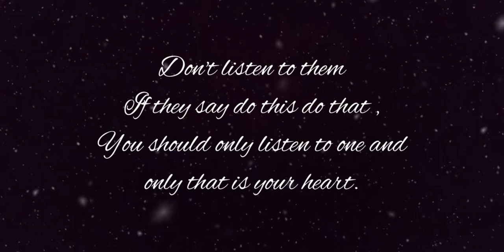LISTEN TO HEART POEM BY SNEHA MOHATA|MPT FAMILY|MINI PACKET TALES😊😄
HEART IS A PART THAT IS VERY IMPORTANT FOR EVERYONE.SO,EVERYONE ONE SHOULD TAKE CARE OF IT AND LISTEN TO IT🥰🥰🥰😇😊